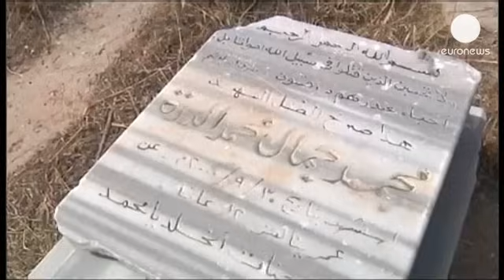تقرير إسرائيلي يدعي أن الدرة لا يزال على قيد الحياة...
الشريط "الشهير" للطفل محمد الدرة مع والده، في غزة، والذي أثار العالم قبل حوالي 13عاما عاد إلى الأضواء الإعلامية مجددا، بعد أن ادعى تقرير أصدرته لجنة حكومية إسرائيلية أن الطفل الدرة لا زال على قيد الحياة، وأن الشريط الذي بثته القناة الفرنسية الثانية مجتزأ
وقال التقرير إن شريط محمد الدرة يندرج ضمن الحرب الإعلامية الفلسطينية على إسرائيل وعلى جيشها، وليس هناك أدلة على إصابة الصبي
وزير الشؤون الاستراتيجية الإسرائيلي يوسي كوبيرواسر:
الشبكة الإخبارية لم تعرض الشريط الأصلي وقامت بقص اجزاء من نهايته" للإدعاء بأن الصبي قد قتل/ هذا الشريط يحمل الكثير من الشكوك"

من جهته اعتبر جمال الدرة والد الطفل محمد أن هذه الإدعاءات الإسرائيلية ليست غريبة، فهم يطلعون بقصص جديدة في كل عام، حسب قوله، مبديا استعداده لنبش القبر لإثبات مقتل إبنه